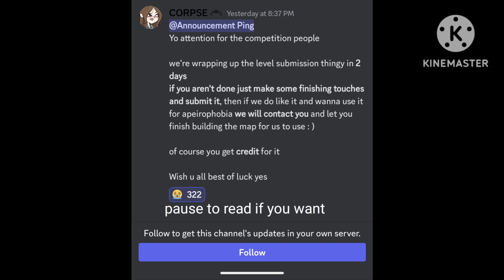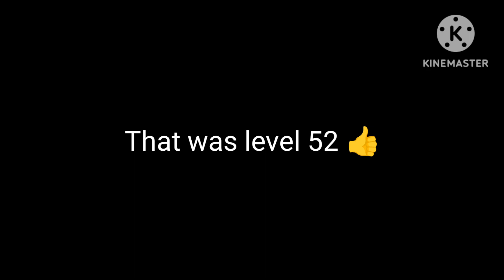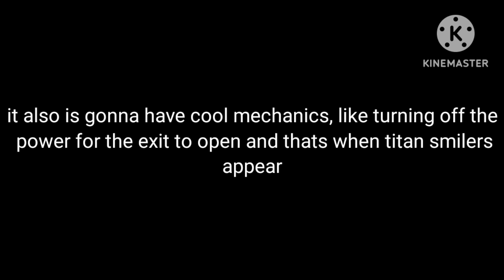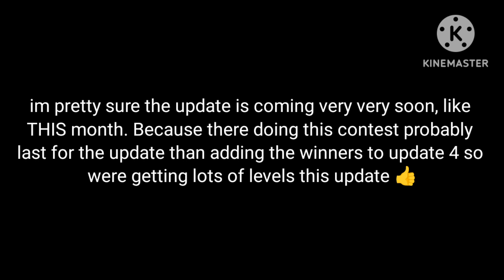APEIROPHOBIA LEVEL CONTEST RESULTS/WINNERS!